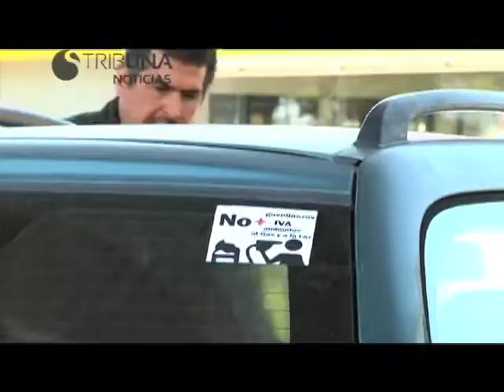PUEBLA NOTICIAS 18 DE MARZO DE 2013